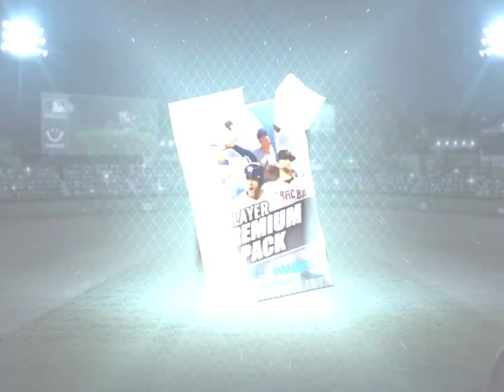Road to 90 ovr ep.2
In this video I will be opening a few packs